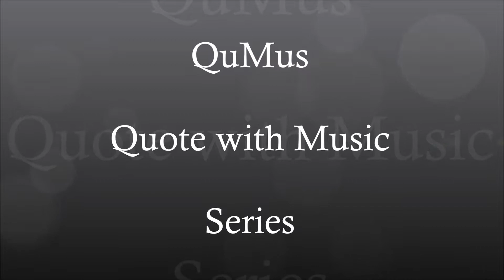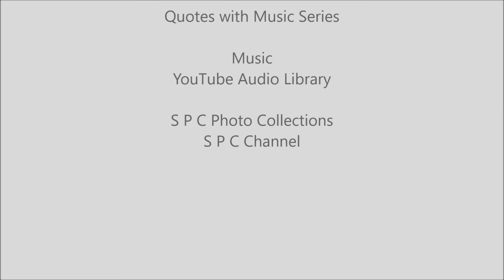QuMus: Quote with Music#63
Title:#63. Quote with Music Series